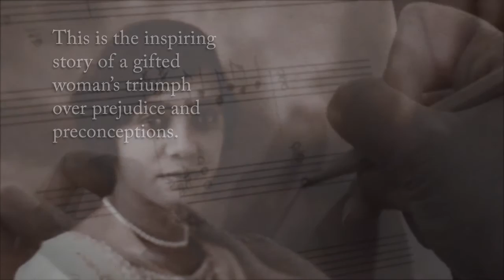The Caged Bird: The Life and Music of Florence B. Price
30 Second advertisement for the new documentary film.   The DVD contains the 57 long feature, and six bonus features of newly discovered music composed by Florence Price.  It can be ordered from the U of Arkansas Press